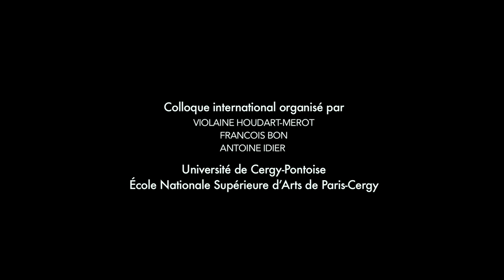LECTURES & PERFORMANCES | UCP Master "Métiers de l'écriture et de la création littéraire (2)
Colloque international "Recherche et création littéraire. Rencontre sur les pratiques d’écriture dans les écoles d’arts et à l’université", 16, 17 et 18 novembre 2015 , Université de Cergy-Pontoise et École nationale supérieure d’arts de Paris-Cergy